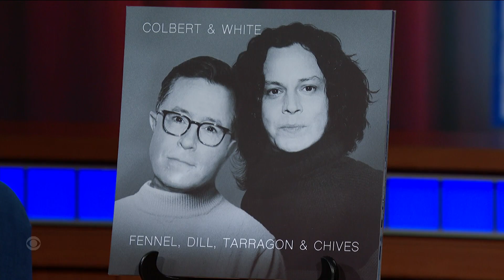Maybe Dropping Soon with Jack White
Stephen Colbert's close personal friend Jack White is dropping two new solo albums this year, but did you know he also collaborated with our host on a bunch of other new records that are coming out soon? Watch as Jack and Stephen describe what it was like to record these future underground classics.